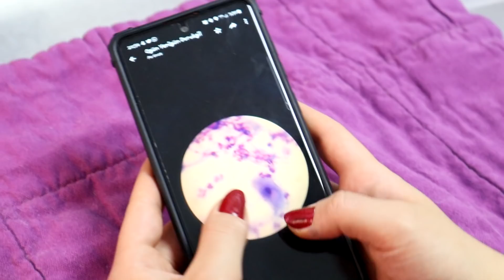YASAK IRK! 5kişi 1pitbull! Sushi muayenede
SELAM 👋